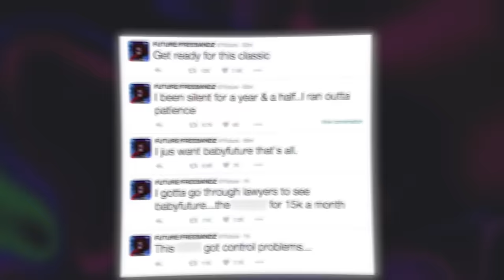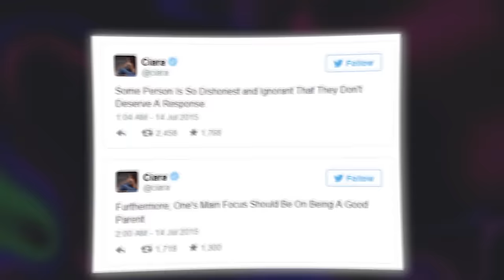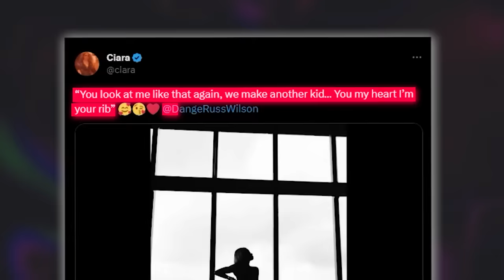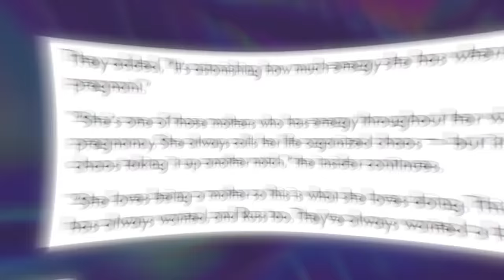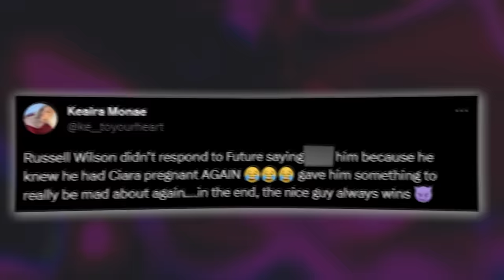Future Breaks Down After Ciara Gets Pregnant Again... Calls Out Russell?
Ciara just announced that she is having another baby with her husband, Russel Wilson and streets are saying Future is losing its mind.

We all know Future is still obsessed with Ciara even though it has been years and she has clearly moved on, and now that she is pregnant again  has sent him into a nervous breakdown.

 This comes a couple of days after he clowned Russel for no reason at all, and this is just the perfect revenge from Russel, and he knows just how to get under Future’s skin.

Also why does Future believe that Ciara got pregnant just to spite him?